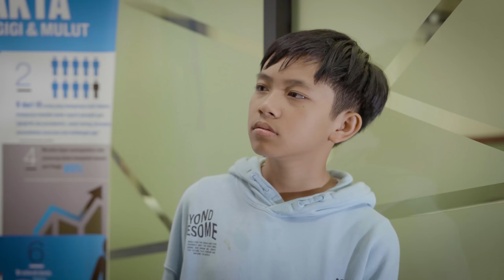Diwan Pasang Behel | Fikrifadlu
Lokasi Pemasangan Behel Diwan di : @casadientadentalclinic9449